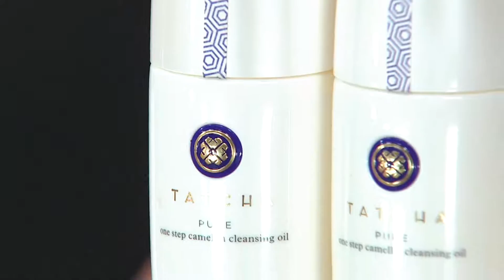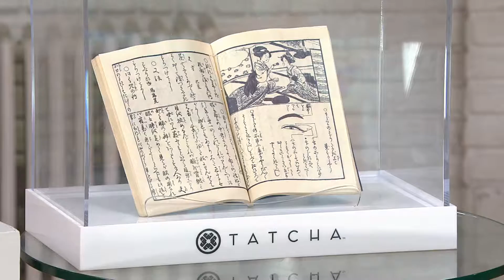TATCHA One-Step Camellia Cleansing Oil Duo with Jennifer Coffey